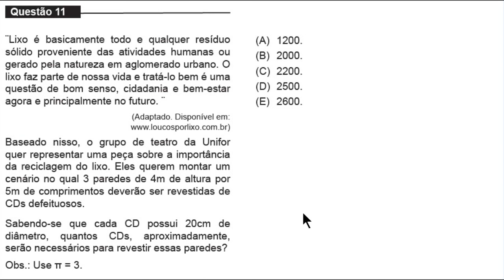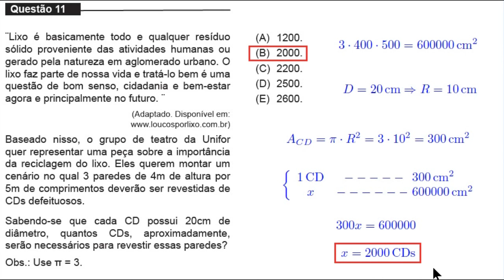Área de um Retângulo e Regra de Três - UNIFOR - MEDICINA - 2016.2 - Questão 11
"Lixo é basicamente todo e qualquer resíduo sólido proveniente das atividades humanas ou gerado pela natureza em aglomerado urbano. O lixo faz parte de nossa vida e tratá-lo bem é uma questão de bom senso, cidadania e bem-estar agora e principalmente no futuro."

Baseado nisso, o grupo de teatro da Unifor quer representar uma peça sobre a importância da reciclagem do lixo. Eles querem montar um cenário no qual 3 paredes de 4m de altura por 5m de comprimentos deverão ser revestidas de CDs defeituosos.

Sabendo-se que cada CD possui 20cm de diâmetro, quantos CDs, aproximadamente, serão necessários para revestir essas paredes?

Obs.: pi=3.

(A) 1200.
(B) 2000.
(D) 2500.
(E) 2600.